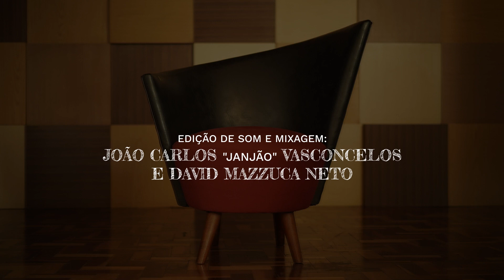Especial Dia das Mães - 5º Elemento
Neste Especial do 5º Elemento, Filipe Trielli convida Arthur Machado, Luigi Marnoto e Carlos de Freitas conversam sobre a figura da mãe. O que aconteceu com este símbolo ao longo dos anos? Por que ele perdeu tanto prestígio a ponto de escolas simplesmente riscarem o dia das mães do seu calendário? E quem são os responsáveis por isso? Participe dessa conversa com a gente.